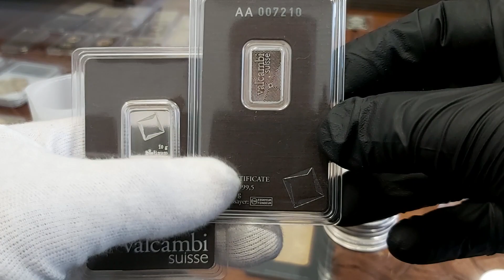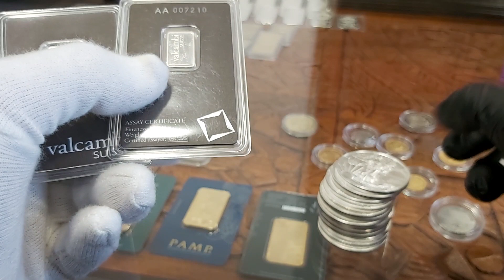SKUP złota Kłodzko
Kłodzki Skup Złota
Złota Kłodzko. Złoto o próbie 99,9% w sprzedaży
Cenę złota na Mennica Rosenberg. Aktualizacja skupu i sprzedaży złota mennicy w czasie rzeczywistym. Śledź on-line cenę złota bezpośrednio z London Bullion Market Association. Cena złota jest aktualizowana on-line i uważana powszechnie za wyznacznik dla aktualnego kursu złota w Polsce oraz Kłodzku. Nasze wykresy cen złota są bardzo szybko odświeżane. Dostęp do potrzebnych danych i do odniesienia walutowego w USD i Eu ( dolary i franki szwajcarskie w przede wszystkim złotówki ) . Dowiesz się na naszej stronie kursowej o różnych czynnikach determinujących cenę złota. | SKUP złota Kłodzko

Co może mieć wpływ na cenę złota ? Jako jeden z wiodących dystrybutorów metali szlachetnych w Polsce, mennica-rosenberg.pl dostarcza wszystkie kategorie i atrybuty do analizy kursów. Musisz śledzić kurs złota i wiedzieć o tym metalu dlaczego są spadki czy wzrosty na giełdach światowych. Z MENNICA Kłodzko będziesz podejmować świadome decyzje inwestycyjne oparte na analizie kursowej metali. { Czy Oraz  Ponieważ. Dlatego. Już. Od razu. Kup.Iż. Teraz.  | SKUP złota Kłodzko

Chcesz sprzedać swoje stare złoto i wymienić na nowe ?
Gwarantujemy darmową wycenę złota i srebra. Dajemy możliwość negocjowania ceny za gram kruszcu. Dajemy dostęp do potencjalnego kupca na terenie Polski i Europy.  Dom Złota umożliwia dostęp 24 godziny na dobę do Panelu Administracyjnego i kontrolowania on-line Twoich produktów.  { Czy Oraz  Ponieważ. Dlatego. Już. Od razu. Kup.Iż. Teraz.  SKUPUJEMY ZŁOTO W POSTACI: | SKUP złota Kłodzko

złote sztabki
złote łańcuszki
złote kolczyki
złote pierścionki
złote zegarki
złoty złom
złote medale
złote monety